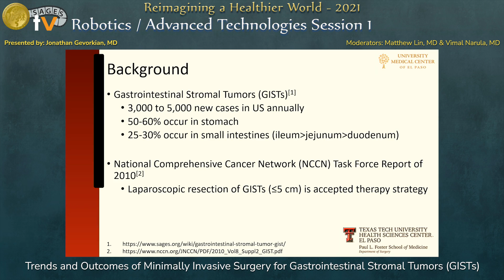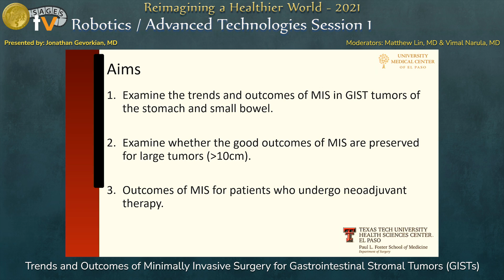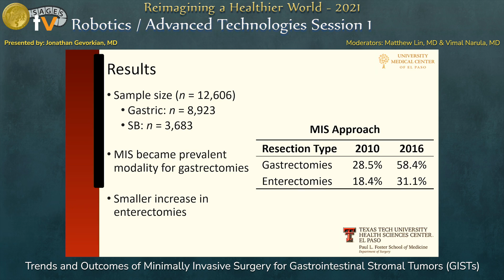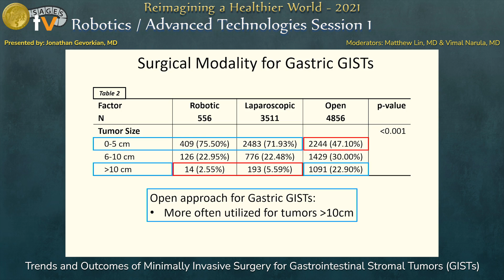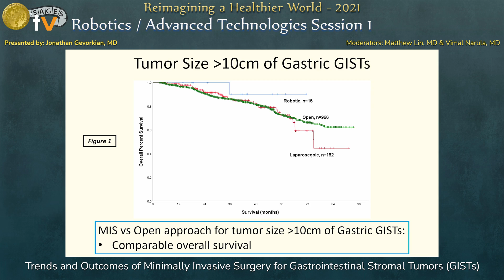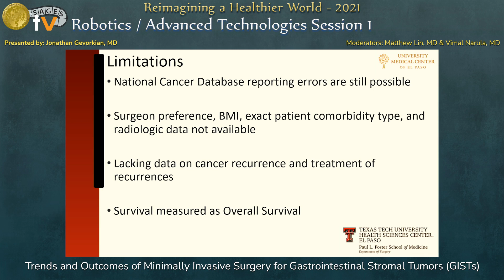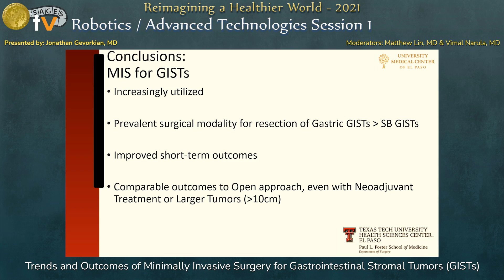Trends and Outcomes of Minimally Invasive Surgery for Gastrointestinal Stromal Tumors (GISTs)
This talk was presented by Jonathan Gevorkian, MD during the “SS17: Robotics / Advanced Technologies Session 1” session at the SAGES 2021 Annual Meeting on September 1, 2021. This talk was selected for presentation using a blinded peer-review process.